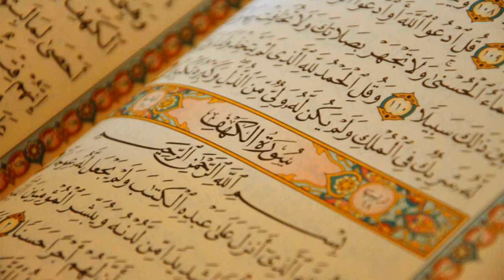93. Surat Ad-Dhuha - Muhammad AbdulKareem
Al-Quran Recitation
93. Surat Ad-Dhuha - Muhammad AbdulKareem